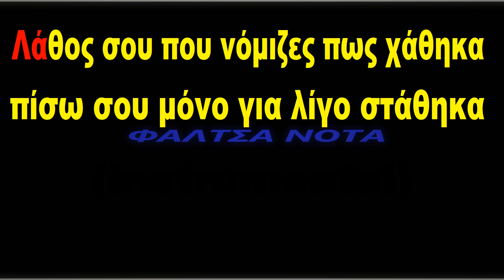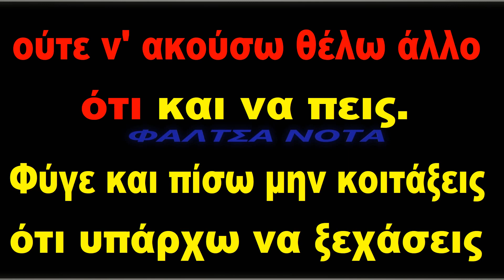Νίκος Βέρτης - Φύγε (ΚΑΡΑΟΚΕ)